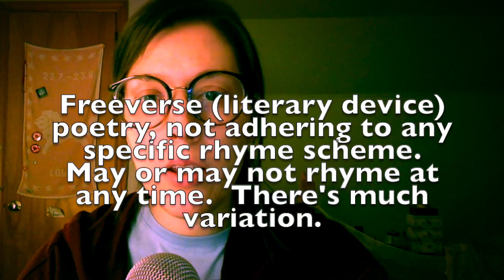Free verse poetry words and music - (Official Video)